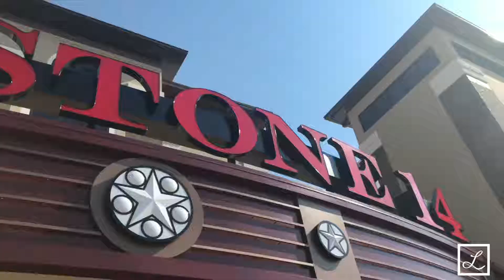Summer Vlog | Road Trip, Downtown & Family Time!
A fun weekend with family & friends!

Lifewithlindss.com